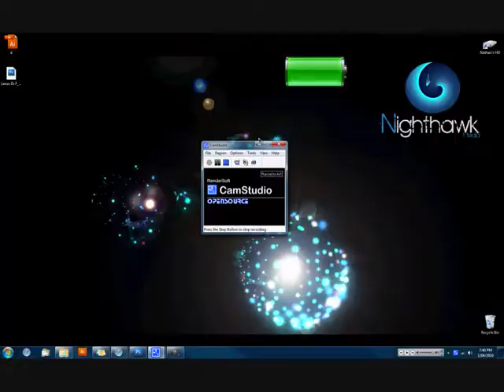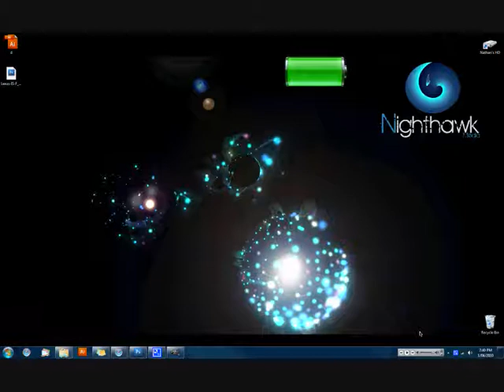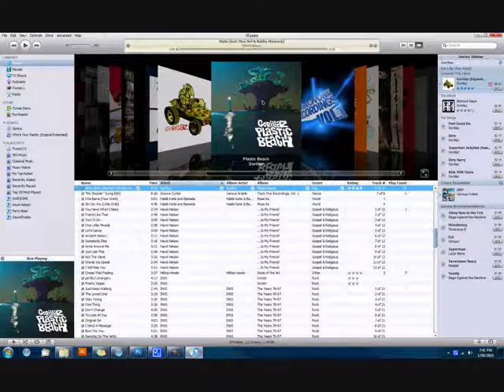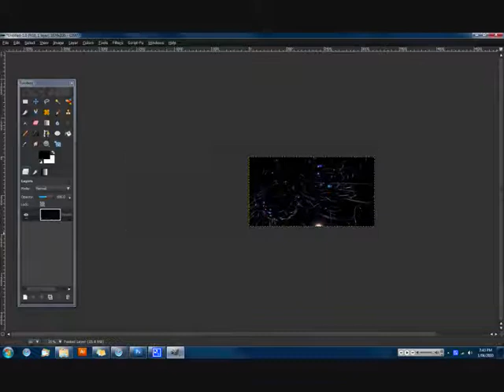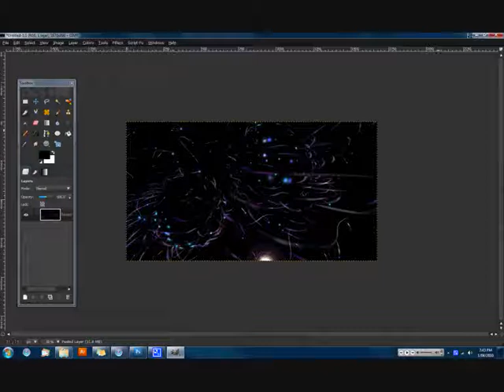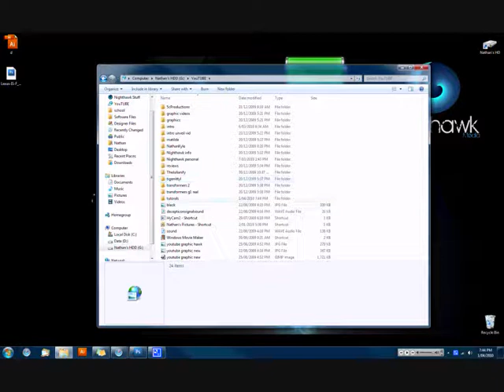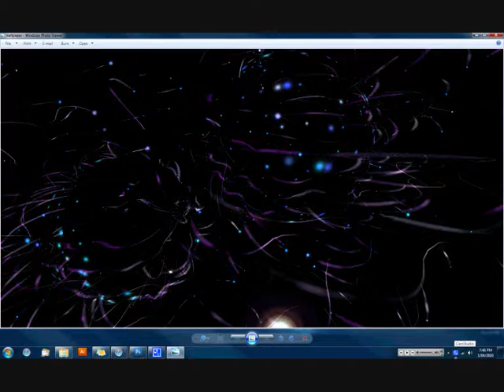Gimp Tutorial :: iTunes Visualizer wallpaper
Today we are going to take a screenshot of iTunes' visualizer. This tutorial is very similar to the screenshots tutorial